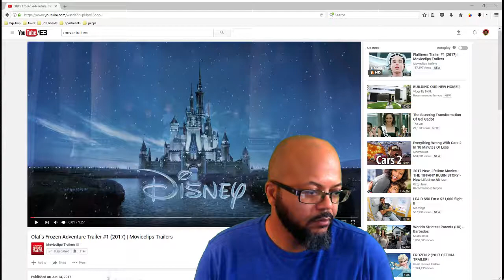Olaf Adventures Reaction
How D'Do fam.  I am a huge CG movie fan.  I can watch just about anything in cg but we all are familiar with Olaf and Disney has decided to give him a stand alone feature.  Thanks for checking it out with yo Gramps